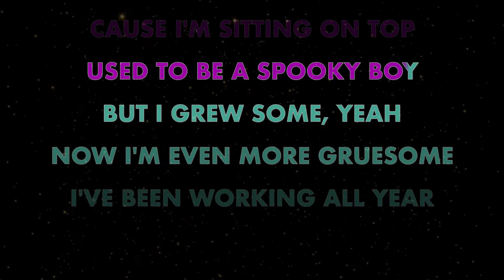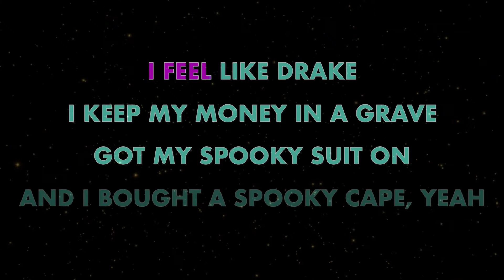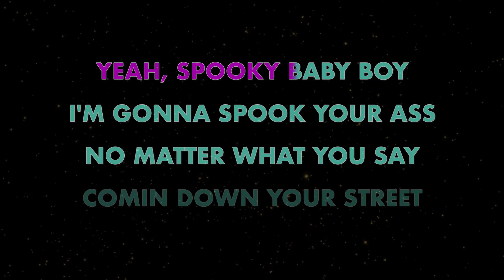DANNY GONZALEZ ✴ SPOOKY MAN ✴ KARAOKE INSTRUMENTAL ✴ PMK